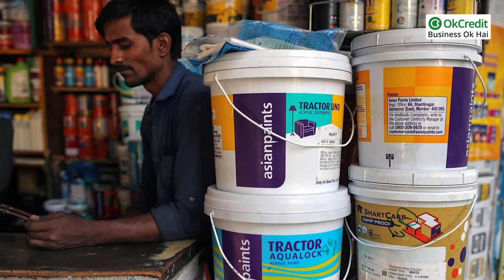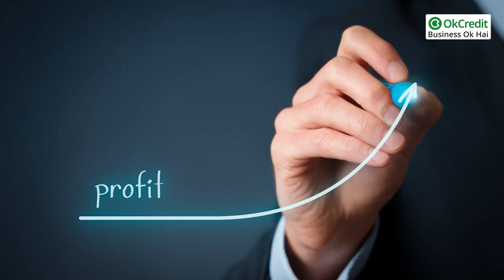Asian Paints Dealership | एशियन पेंट्स डीलर्शिप | OkCredit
एशियन पेंट्स का नाम तो आपने सुना ही होगा, दुनिया की 10वी सबसे बड़ी कंपनी है जो अपनी सभी सहायक कंपनी के साथ 17 देशों में बिज़नेस करती है।आज इंडिया के अन्दर बहुत से डीलर है जो इस कंपनी के प्रोडक्ट सप्लाई करते है और कंपनी धीरे धीरे अपना नेटवर्क बढ़ा रही है और अपने नये नये डीलर बना रही है जिस से ज्यादा से ज्यादा कस्टमर तक अपने प्रोडक्ट पंहुचा सके। तो अगर आप भी एशियन पेंट्स डीलरशिप लेकर बिजनेस करना चाहते हैं तो यह एक बेहद मुनाफ़े वाला बिजनेस है। आज इस वीडियो में हम आपको इस बिजनेस से जुड़ी पूरी जानकारी देंगे |